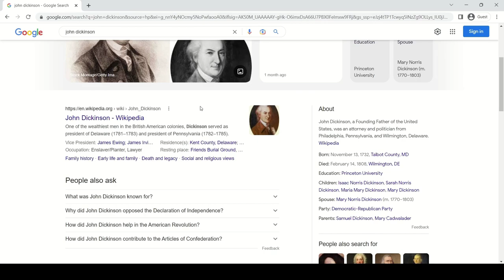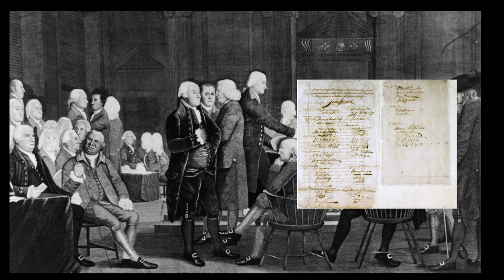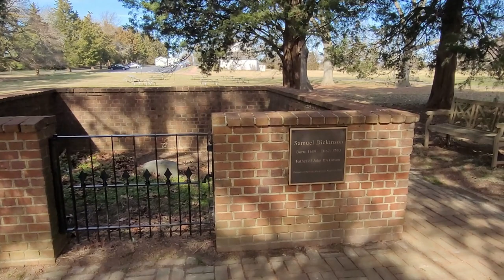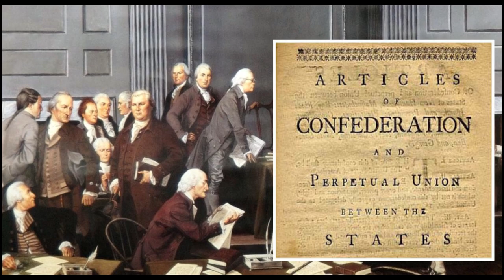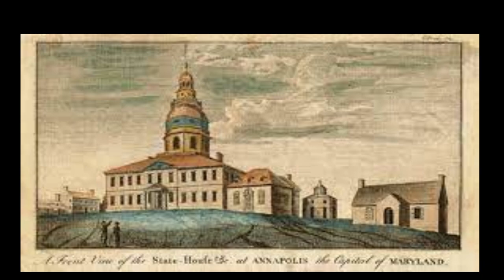John Dickinson: Forgotten Founding Father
Hello everyone! This was my first video. I am open to all criticism, tips, and new information down in the comments. This video was meant to briefly overview John Dickinson's life. I am by no means an expert on the topic. I am a full-time university student, so I make these videos in my free time. I apologize now for the frequency of my uploads.
Once again thank you to the staff at the John Dickinson Plantation, Delaware Department of Historical and Cultural Affairs. Here is a link to their website check it out!

Refrences:

Calvert, Jane. “The Slaver Holder.” Dickinsonmansion.org, 2020,
“John Dickinson Biography.” John Dickinson Writings Project, 2010,
Powell, JH. “The Age of George III.” The House at Jones Neck, 2016,
Kaestle, Carl F. (1969). "The Public Reaction to John Dickinson's 'Farmer's Letters'". Proceedings of the American Antiquarian Society; Worcester, Mass. 78: 323–359.
1.  Murchison, William (February 18, 2014). "Who Was Delaware's John Dickinson and Why You Should Care". Delaware Today.

2. Wright, Robert K. and MacGregor, Jr., Morris J. "Soldier-Statesmen of the Constitution." Center of Military History, United States Army, Washington, D.C. (1987), 82-84.
National Archives and Records Administration: "America's Founding Fathers: Delegates to the Constitutional Convention."

Gregg II, Gary L. and Hall, Mark David. "America's Forgotten Founders." University of Louisville (2008), 97.